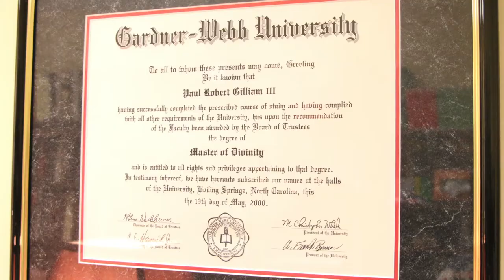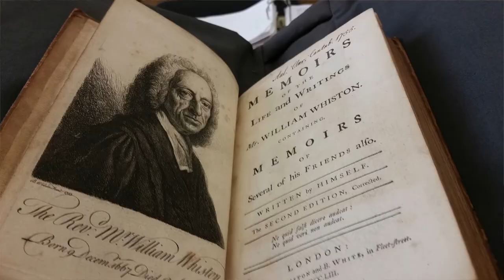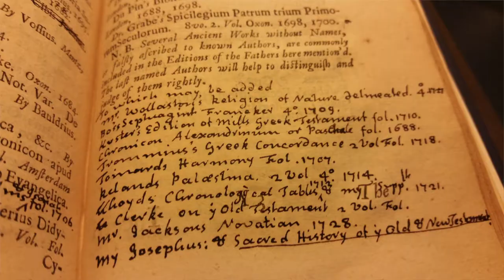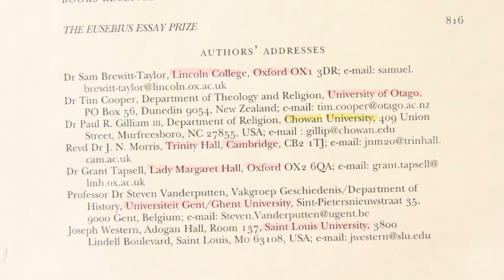Chowan University Faculty Spotlight - Trey Gilliam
Meet Dr. Trey Gilliam, 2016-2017 winner of the McDowell Scholars Prize. Find out what he found while studying at Cambridge University!